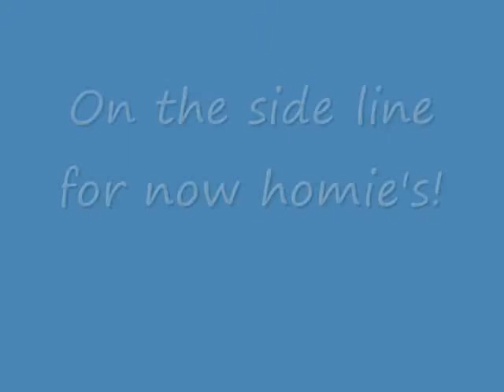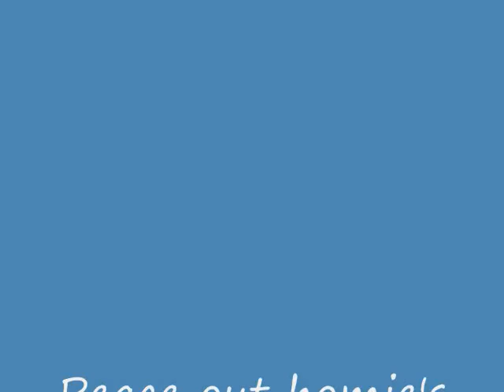On the side line for now!!!.wmv